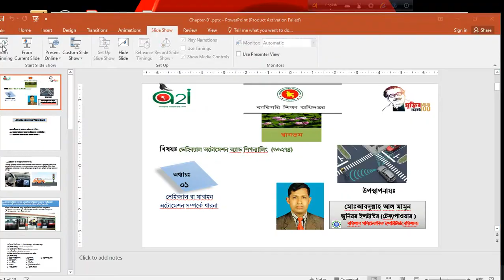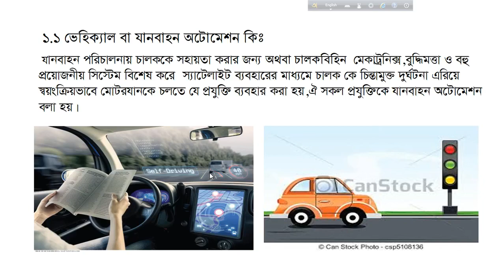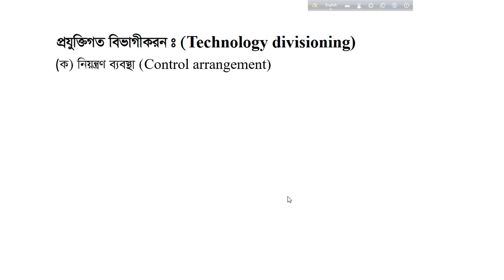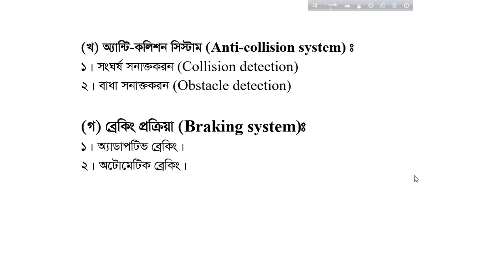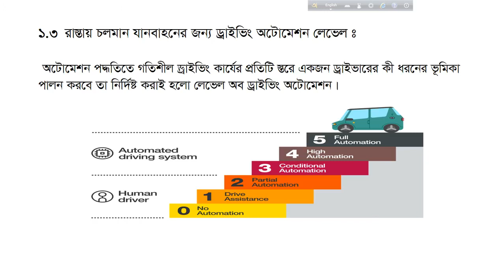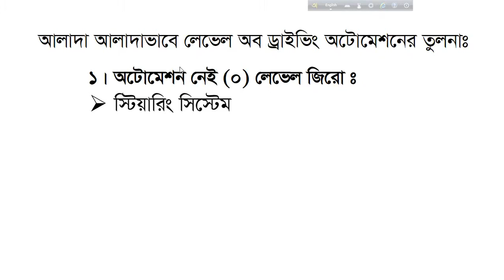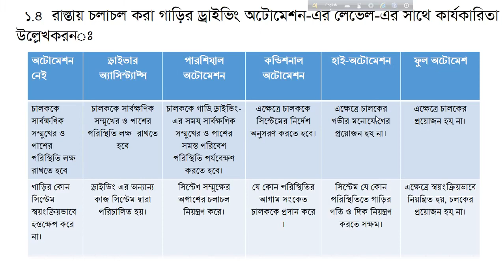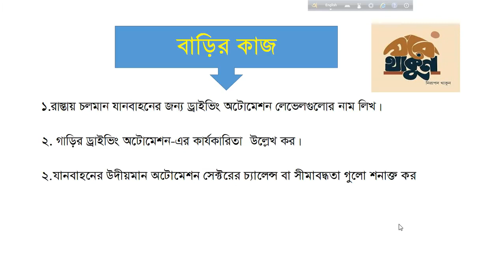Vehicle Automation & Signaling (66274) I Part - 12 I Skills Portal Bangladesh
Subject Name - Vehicle Automation & Signaling
Subject Code - 66274
Department - Power

Presented by-
Md.Abdullah Al Mamun
Junior Instructor (power)
Barisal Polytechnic Institute, Barisal.

This video has been made for all the students of power Department of Polytechnic. So that they can easily understand and learn by reading this subject.